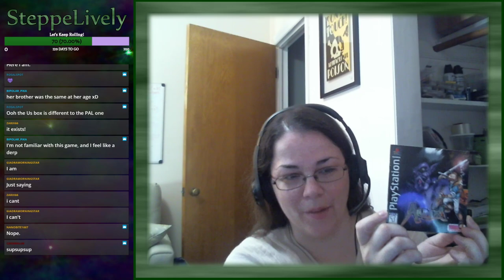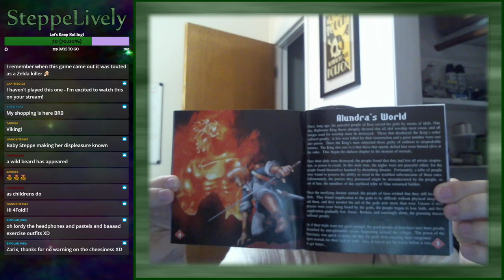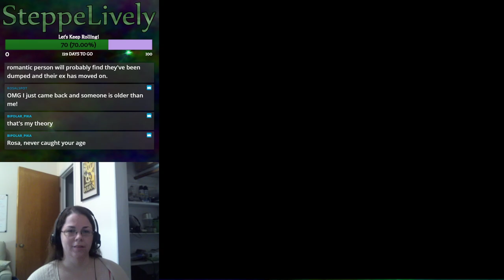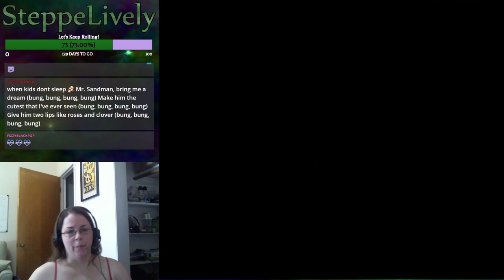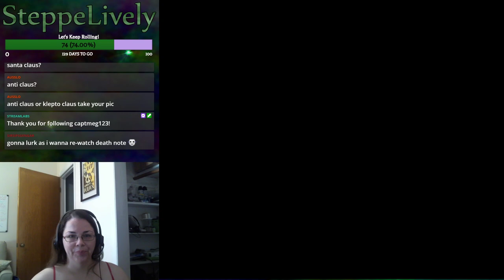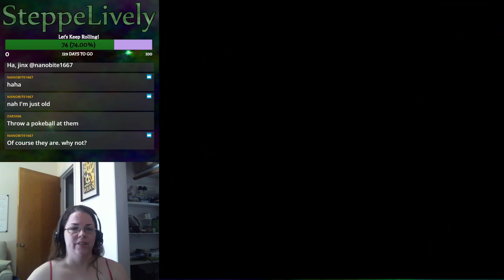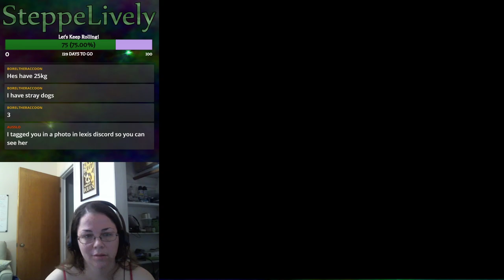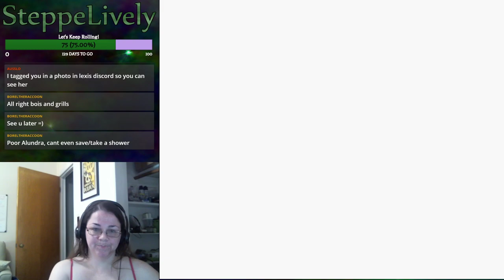Full VOD: My Favorite Game of All Time! Alundra (Pt. 1)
Join me on my first installment of my casual playthrough of my all-time favorite game: Alundra. Not even a toddler refusing to nap will keep me from sharing this hype!